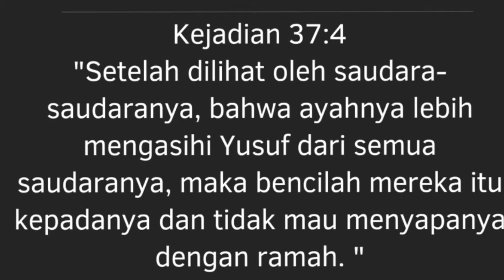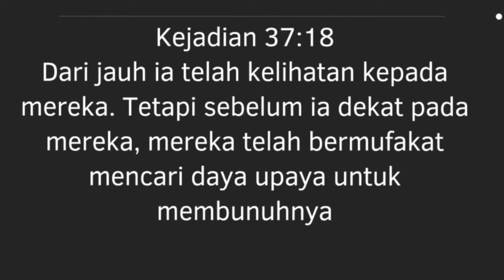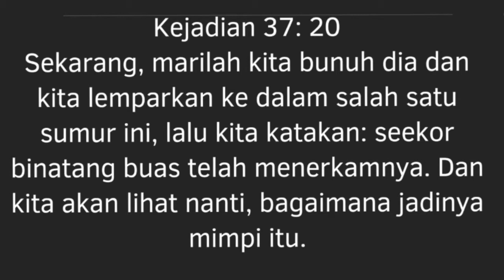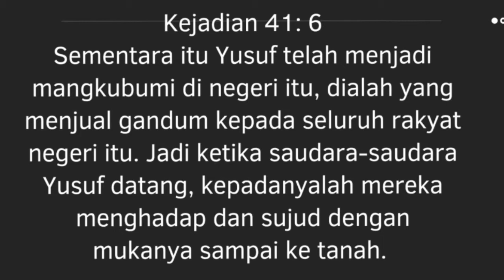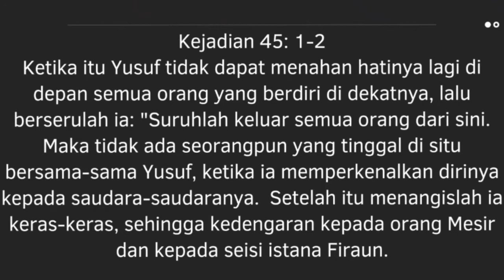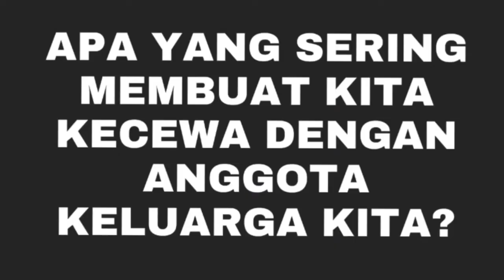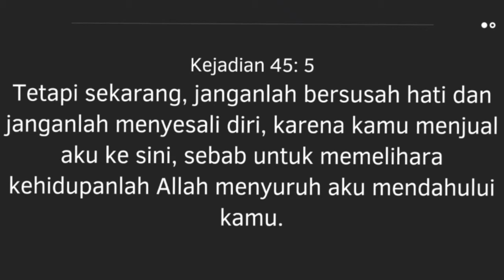Bee Generation Online Service - 20 Juni 2021